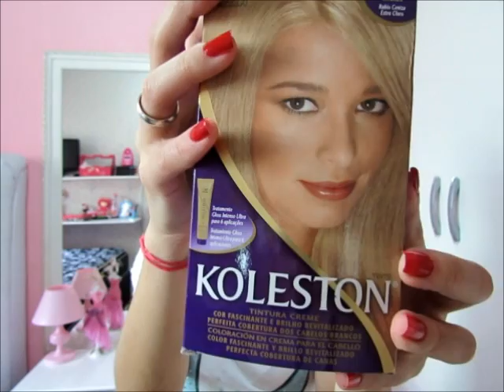Loiro Desamarelado - Matização em Casa